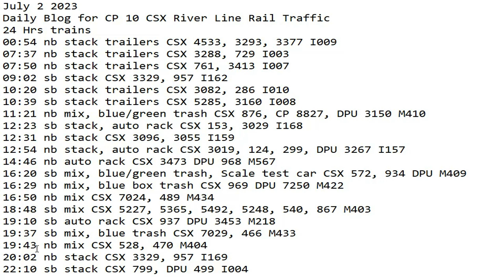July 2 2023 BigTrains.TV CP 10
24 Hrs trains
00:54 nb stack trailers CSX 4533, 3293, 3377 I009
07:37 nb stack trailers CSX 3288, 729 I003
07:50 nb stack trailers CSX 761, 3413 I007
09:02 sb stack CSX 3329, 957 I162
10:20 sb stack trailers CSX 3082, 286 I010
10:39 sb stack trailers CSX 5285, 3160 I008
11:21 nb mix, blue/green trash CSX 876, CP 8827, DPU 3150 M410
12:23 sb stack, auto rack CSX 153, 3029 I168
12:31 nb stack CSX 3096, 3055 I159
12:54 nb stack, auto rack CSX 3019, 124, 299, DPU 3267 I157
14:46 nb auto rack CSX 3473 DPU 968 M567
16:20 sb mix, blue/green trash, ​Scale test car CSX 572, 934 DPU M409
16:29 nb mix, blue box trash CSX 969 DPU 7250 M422
16:50 nb mix CSX 7024, 489 M434
18:48 sb mix CSX 5227, 5365, 5492, 5248, 540, 867 M403
19:10 sb auto rack CSX 937 DPU 3453 M218
19:37 sb mix, blue trash CSX 7029, 466 M433
19:43 nb mix CSX 528, 470 M404
20:02 nb stack CSX 3329, 957 I169
22:10 sb stack CSX 799, DPU 499 I004